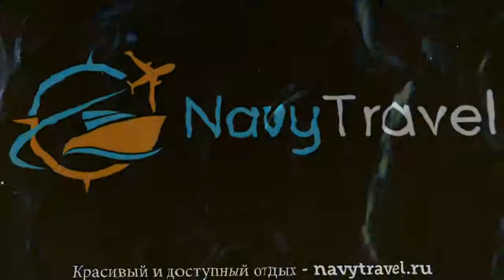PRINCESSA VERA 3* Кипр Пафос отзывы – отель ПРИНКЕССА ВЕРА 3* Пафос отзывы видео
Хотите отдохнуть и ищете отзывы, отель ПРИНКЕССА ВЕРА 3* Пафос – представлен на нашем канале. Посмотрите видео «PRINCESSA VERA 3* Кипр Пафос отзывы – отель ПРИНКЕССА ВЕРА 3* Пафос отзывы видео» и поймите подходит ли Вам отель ПРИНКЕССА ВЕРА 3* Пафос, который Вы можете забронировать по ссылке
Отель PRINCESSA VERA 3* иногда называют гостиница PRINCESSA VERA 3* Кипр или гостиница ПРИНКЕССА ВЕРА 3* Пафос.
Перейдя по ссылке , вы можете узнать подробнее какие развлечения, удобства и сервисы находятся на территории отеля, ознакомиться с вариантами номеров и что в них находится (есть ли в номере кондиционер, телевизор, телефон, душ, сейф, дополнительная или детская кровать и пр.).
Вы также можете прочитать отзывы других отдыхающих про отель ПРИНКЕССА ВЕРА 3* Пафос, отзывы доступны на той же странице
Еще больше туров в такую страну как Кипр можно найти на странице